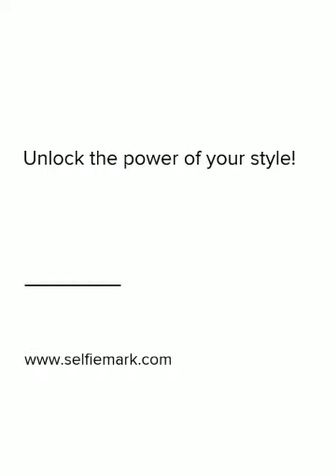Holiday Looks: Dresses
Poll of two looks for the Holidays with our Stylist @lopezdegull and our CEO. Vote on your fav at SelfieMark.